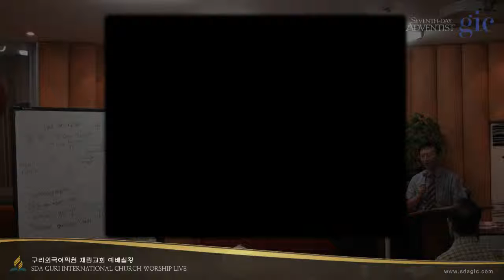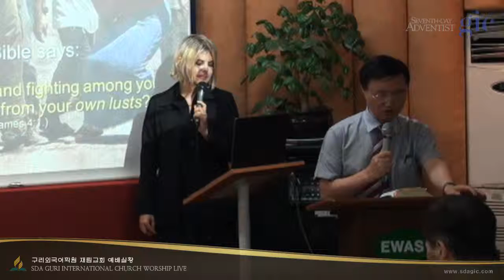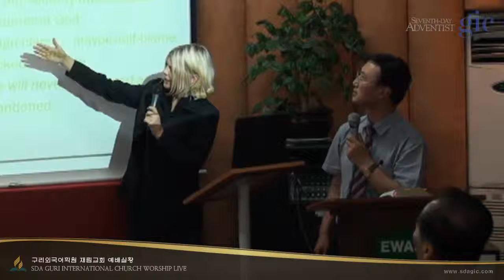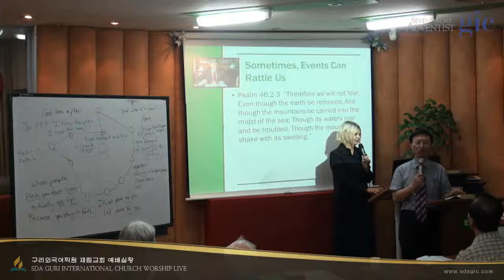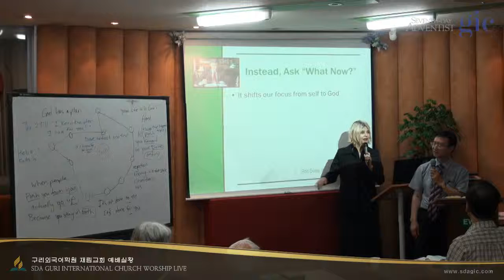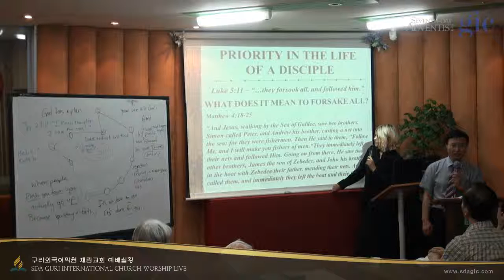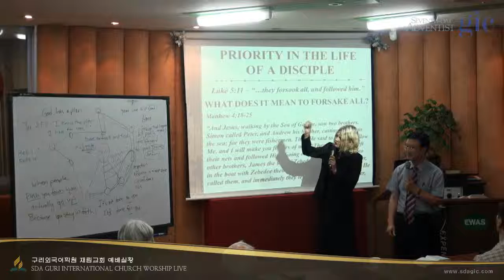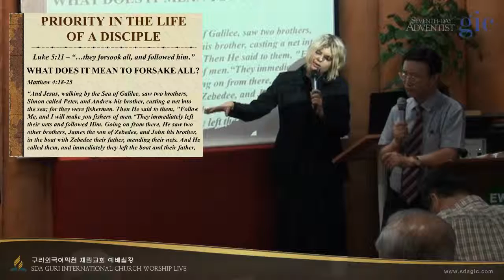구리외국어학원교회 예배실황방송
구리외국어학원교회 예배실황방송 - Captured Live on Ustream